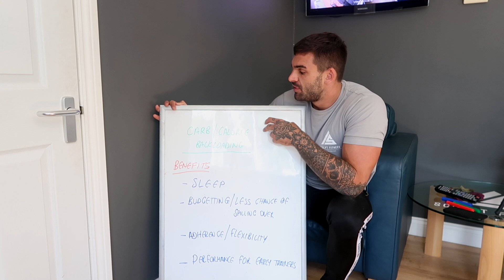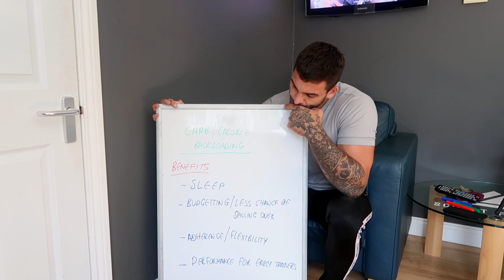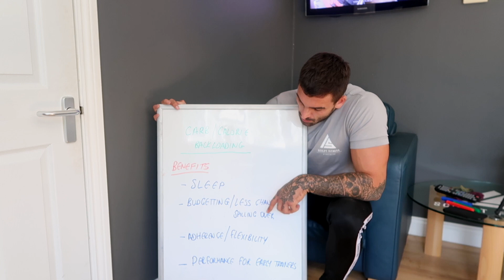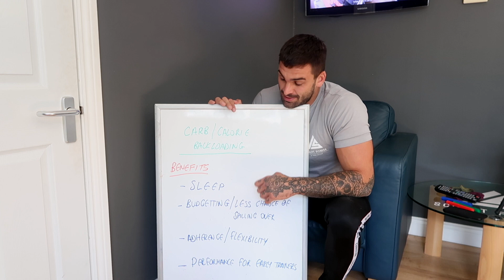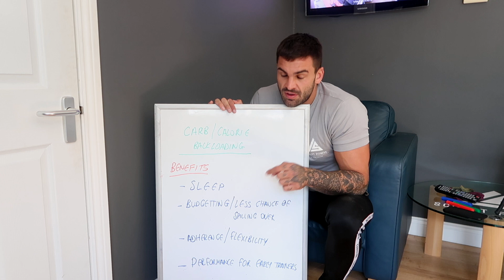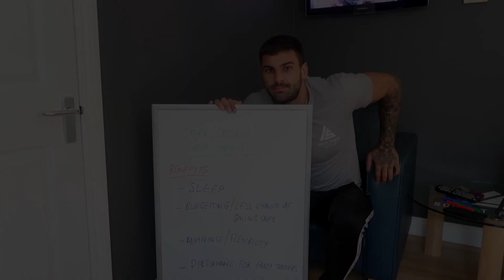CARB BACKLOADING: THE SECRET TO GET SHREDDED